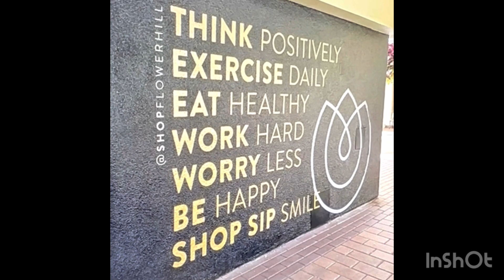Wow! 91 year old Grandma still going strong thanks to RYZE Mushroom coffee and hitting the Gym daily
Ingredients:
RYZE Mushroom Coffee
Regular Coffee
Orgain Organic Protein Powder

Ground Cinnamon

Great  Gift Set
Great Energy, healthy drink